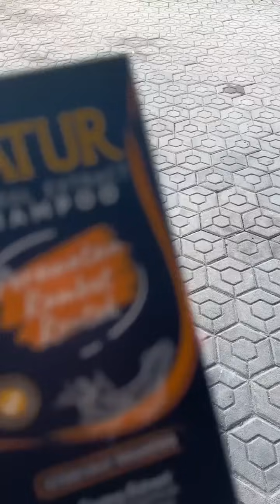SKETSA KOMEDI SUNDA "KAONTROG"